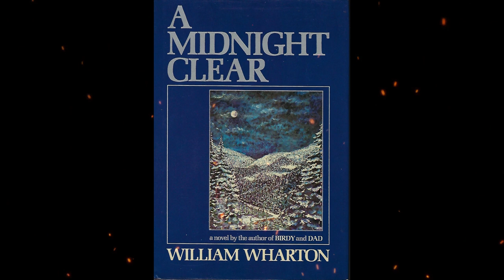Plot summary, “A Midnight Clear” by William Wharton in 6 Minutes - Book Review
"A Midnight Clear" is a novel written by William Wharton, originally published in 1982. The story is set during World War II and follows a group of American soldiers stationed in the Ardennes Forest in Belgium.
The soldiers, part of an intelligence unit, find themselves isolated and positioned near the German lines during the winter of 1944. As Christmas approaches, they discover an abandoned villa and decide to use it as their outpost. However, their mission takes an unexpected turn when they encounter a group of disoriented German soldiers seeking refuge.
Despite the initial tension between the two groups, an unlikely truce forms as they come together to celebrate Christmas Eve. The soldiers put aside their differences and share moments of camaraderie, reflecting on the absurdity and futility of war.
"A Midnight Clear" explores themes of humanity, friendship, and the effects of war on individuals. It delves into the psychological toll of conflict, the bonds formed in extreme circumstances, and the complexities of enemy perceptions.
Wharton's writing style in "A Midnight Clear" is known for its emotional depth and introspection. The novel provides a poignant and thought-provoking examination of the human condition amidst the chaos and brutality of war.
In 1992, "A Midnight Clear" was adapted into a film directed by Keith Gordon. The film further brought attention to the story and its themes of shared humanity and reconciliation.